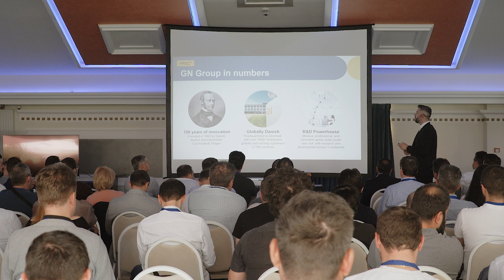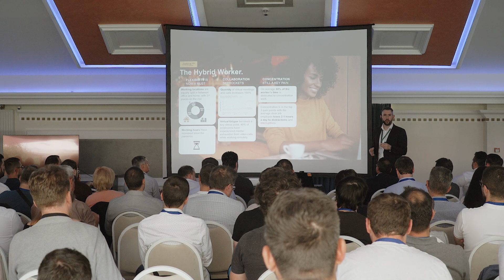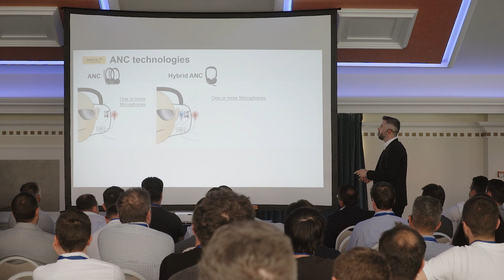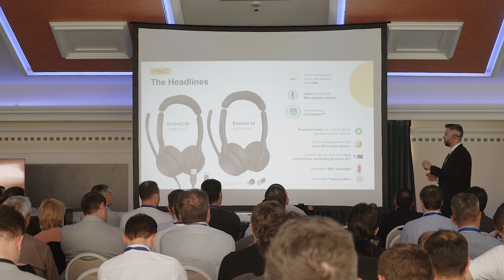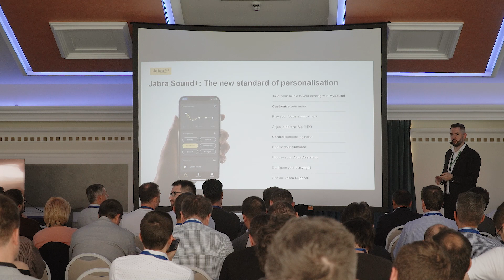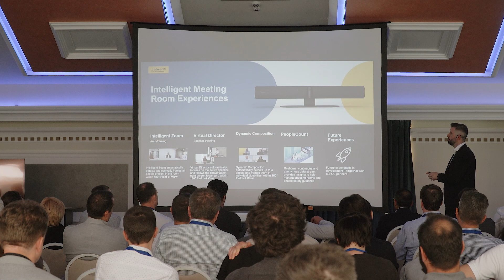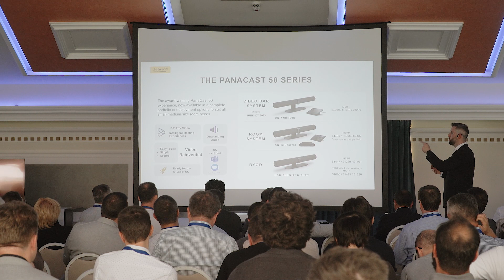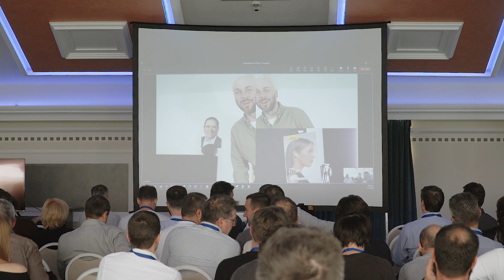Jabra | Presentation Room 2 | Ziua 1